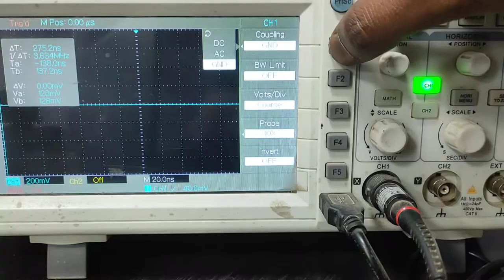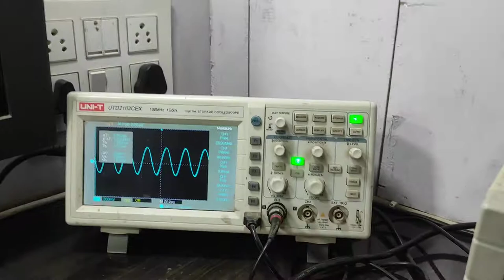How To Check 25Mhz Crystal On Laptop Motherboard.Hindi Language